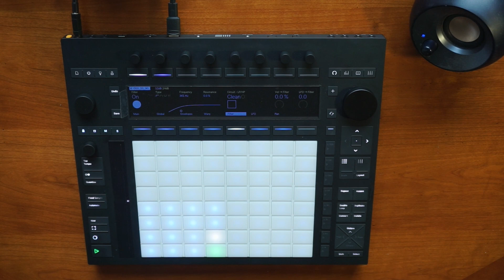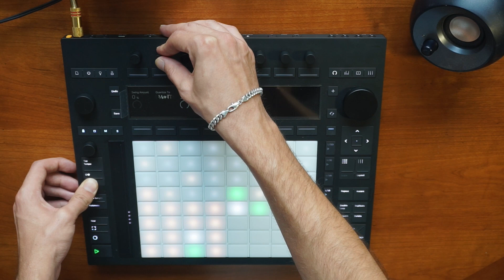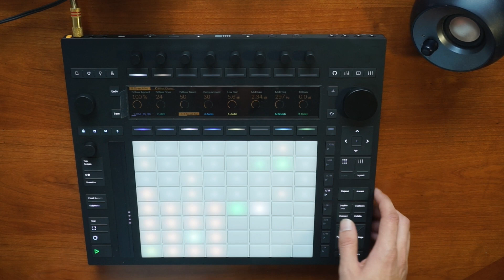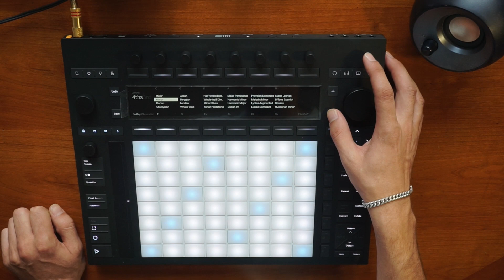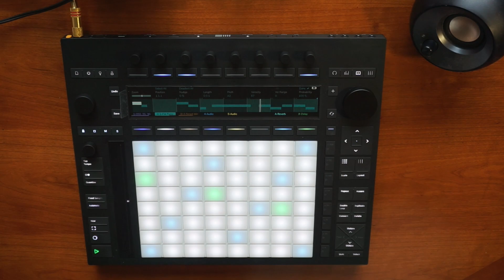ABLETON PUSH 3 STANDALONE | SAMPLEANDO SIN PC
Hace unos días me llegó el nuevo Ableton Push 3 ,esta vez ya no es un controlador, es un Push Standalone, lo que te permite continuar con tu workflow de siempre pero esta vez sin ordenador. Hago una instrumental muy básica de Hip Hop Sampleando una guitarra en simpler con un una batería y un piano improvisado.

Capítulos del video:
00:00 Presentación Ableton Push 3 Standalone
00:34 Samplear en Ableton Push 3
02:29 Baterías en Ableton Push 3
04:20 Melodía en Ableton Push 3
07:45 Nos vemos en otro video de producción musical